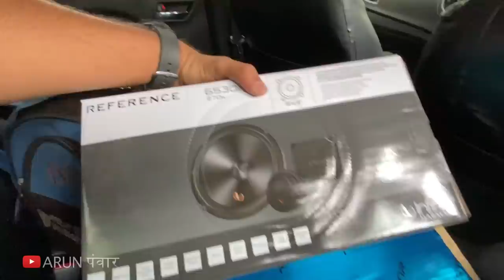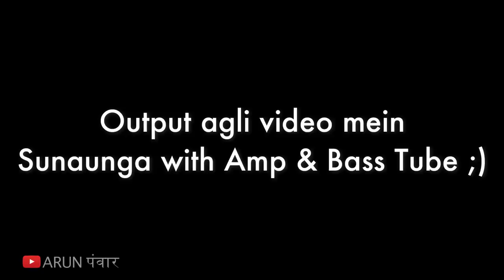Finally Upgraded Music System of my Baleno Zeta 2020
Shop name: Rakha's Car Accessories
Address : 15/10158, Sunder Plaza, Abdul Aziz Road, Karol Bagh - 110005
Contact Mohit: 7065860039